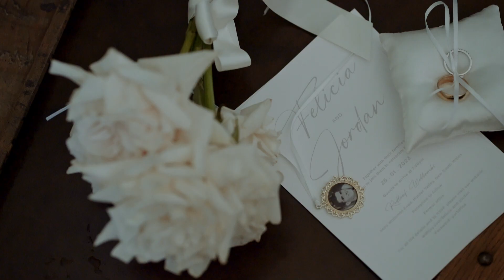Felicia & Jordan - Highlight film by I love You Films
Beautiful summer wedding at Redleaf, Wollombi, NSW